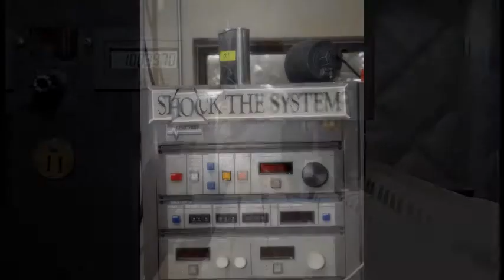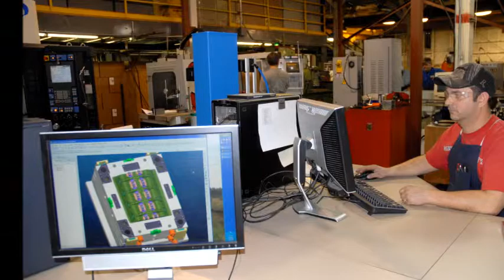KeyTronicEMS Spokane, WA: Corporate Campus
N. 4424 Sullivan Road

90,000 Square Feet

2 Facilities

    Corporate Headquarters
    Full Product Assembly
    Sub Assembly
    PCBA
    Molding
    Tooling